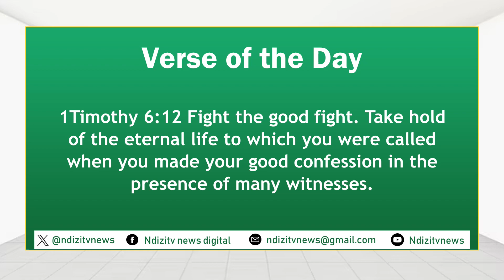Verse of the Day by Fridah Kerubo 13-06-24